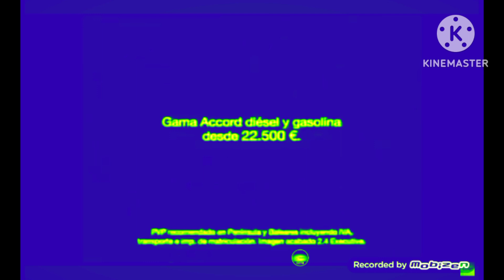(REQUESTED) Spain Commercial Logos (2006-2007) (Cars) in Asio V1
Requested by @in_the_future62